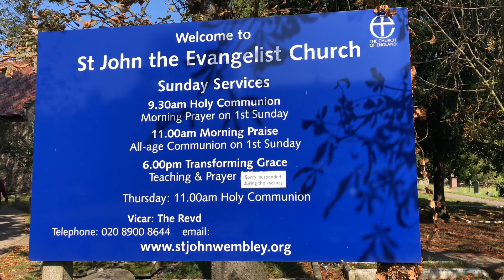War Graves Memorial St John the Evangelist Church Wembley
War grave and church London

St.John the Evangelist Church was built in 1846 when Wembley became a separate parish, largely due to the Copland sisters who were influential local benefactors.

The church has also been known as Wembley Parish church.

There are two WW1 and one WW2 graves in the churchyard.
A War memorial of grey granite in the form of a Cross of Sacrifice.In 1887 a new burial ground was opened adjacent to the churchyard know called Wembley Old Burial Ground.